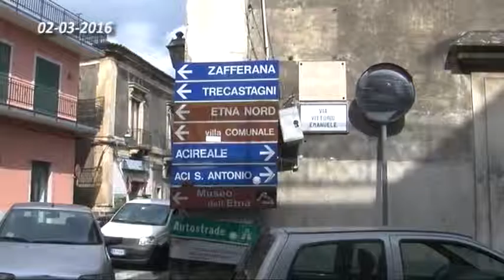01 VIAGRANDE VIABILITA PEDONALE 02 03 2016